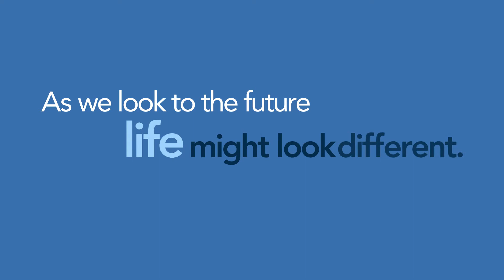Your Health+Our Heroes. We're here for your healthcare needs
Your ongoing healthcare needs and concerns don't stop because of a global crisis. Surgeries are still needed, babies are being born each day. Preventative screenings are still crucial for saving lives. We've worked since before the Covid-19 pandemic began to ensure a safe and healthy hospital that is ready to meet your healthcare needs. Now more than ever, we're here for you.